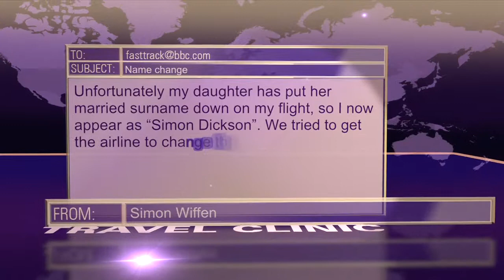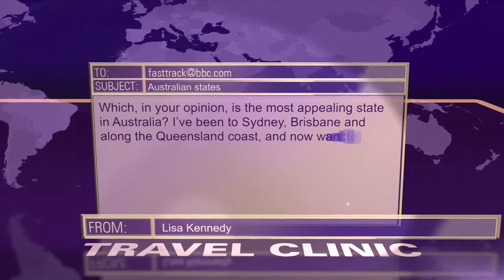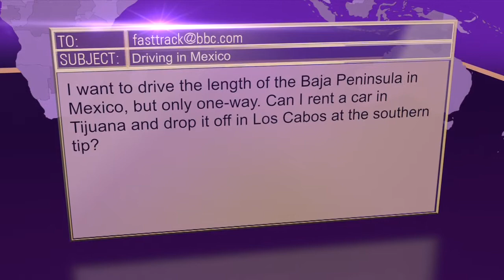FT-TCL-160713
This video is about FT-TCL-160713